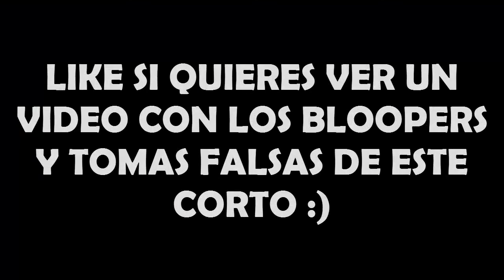ENTRARON A MI CASA A ROBAR | J. NARANJITO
Hola que tal gente, como estan? El dia de hoy quise experimentar, quería traerles algo diferente, y tuve esta idea y fue lo que salio, si les gustan los videos como este sobra decir que dejen su buen like y se suscriban, espero les guste :)

CLAN COD MOBILE: NARANJITO_ARMY

No es un secreto para nadie que es difícil encontrar una manera para entretenerse durante el aislamiento ¡La situación esta dura! así que en los videojuegos encontramos una forma perfecta para poder pasar el tiempo.

¿Quien es J. NARANJITO?
J. NARANJITO es un canal creado meramente para entretener a las personas, en su mayoría con Gameplays de calidad, y muy buenos tops.